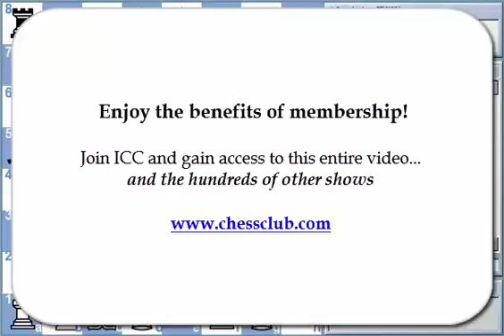GM Har-Zvi's Greatest Hits! - Chigorin #2 for Chessclub.com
The second great chess player Ronen narrates us about is one of - if not THE - father of the Soviet Chess School, which has dominated the chess scene in the middle and latter parts of the 20th century. Chigorin learned how to play chess at the age of 16, which sounds really old-ish by modern standards. And he went "pro" only when 24-26 years of age. He rejected many of the inflexible doctrines put forward by Tarrasch and Steinitz, relying on a very good tactics sense and imaginative openings. In this mini-series, Ronen shows us some of the most important games played by Chigorin, "when the Evans Gambit was an obsession to these players". The beauty and - in a way - the innocence of the last of the romantic players is absolutely fascinating.